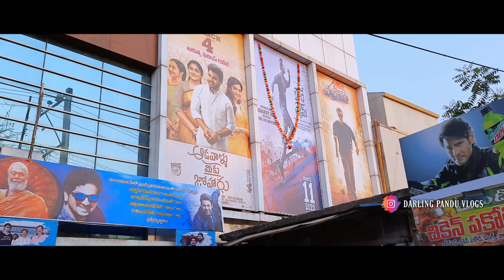First Day Radhe Shyam Movie Vlog Eluru & Movie Review